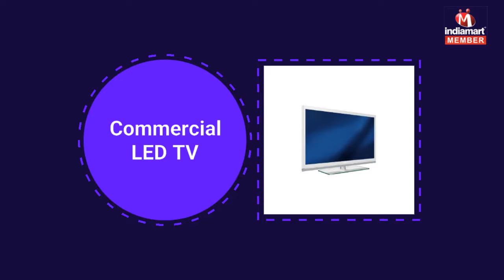LED TV and Projector by JP Tech Solutions, Delhi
JP Tech Solutions is one of the well-known business firm involved in trading, wholesaling and supplying of Laptop and Desktop Computer, Security Products, Home Appliances, Telephone System, Digital Video Recorder, Video Door Phone, 8 Channel Network Video Recorder, LED TV, LED Projector and Hard Disk Drive. Designed with utmost supremacy, these products are massively accredited in the industry owing to their longer life, and reliability perfect designs.